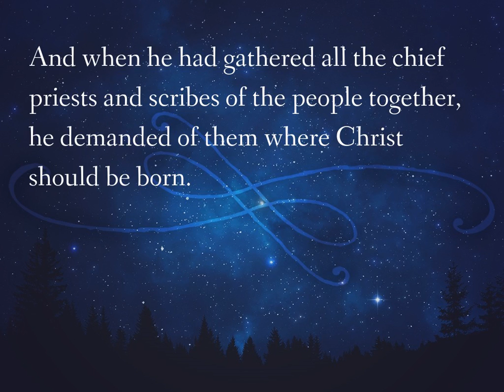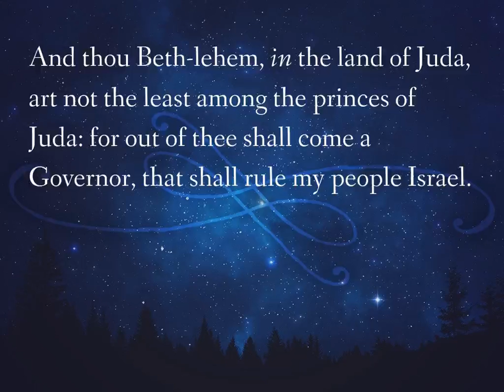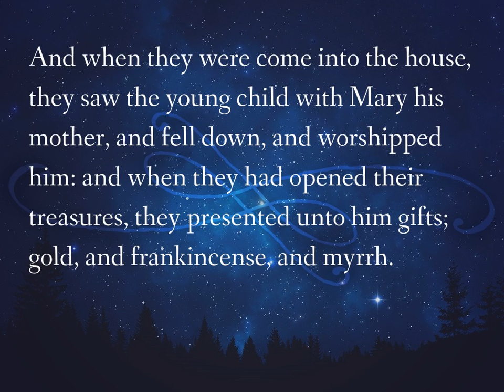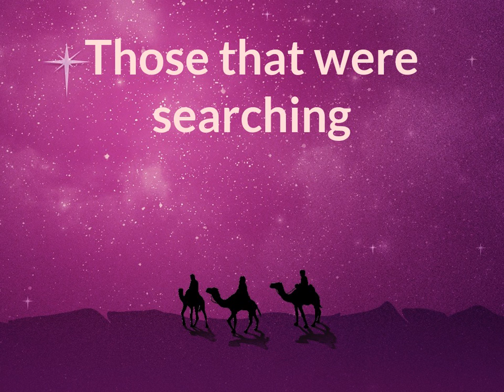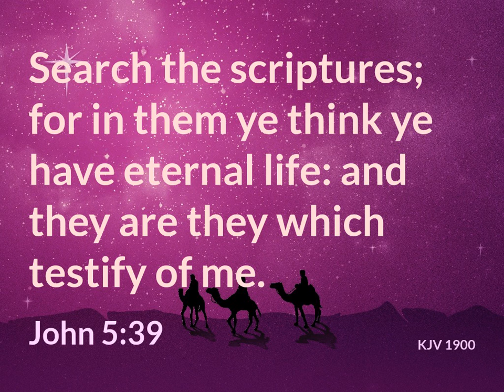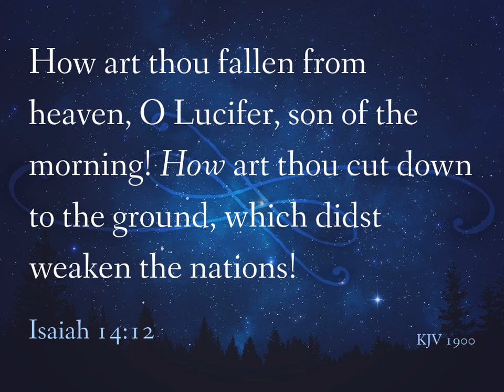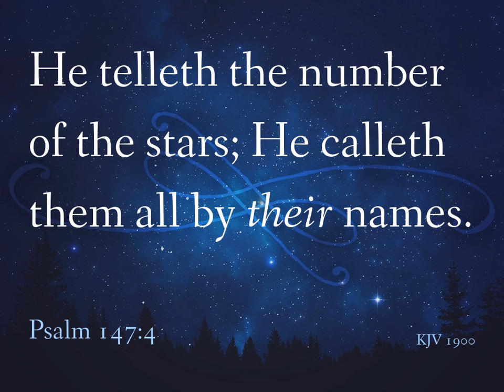His star still shines for seeking Hearts